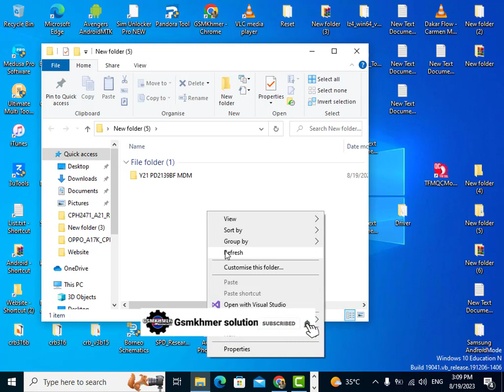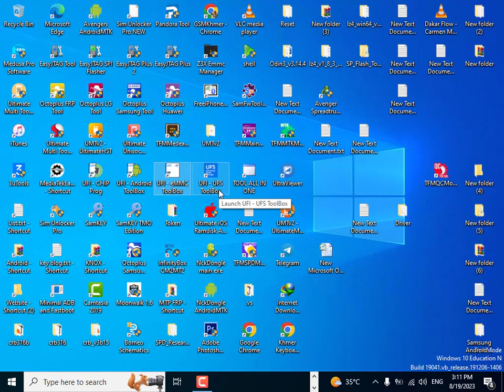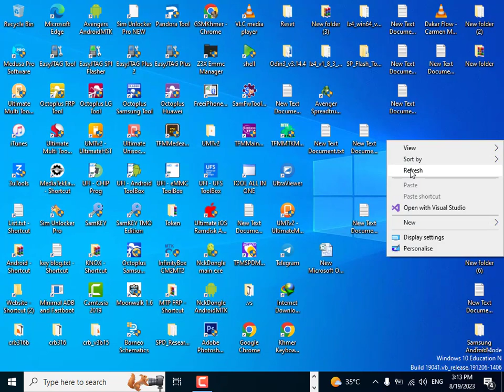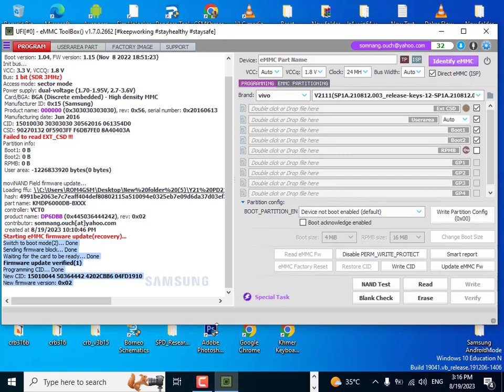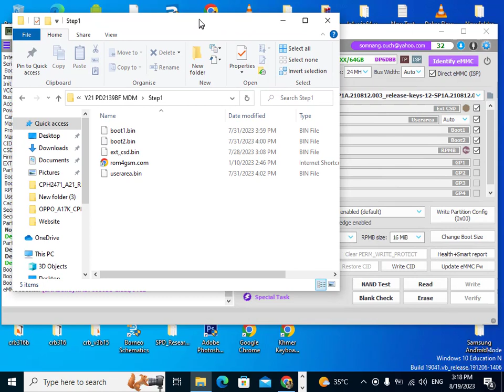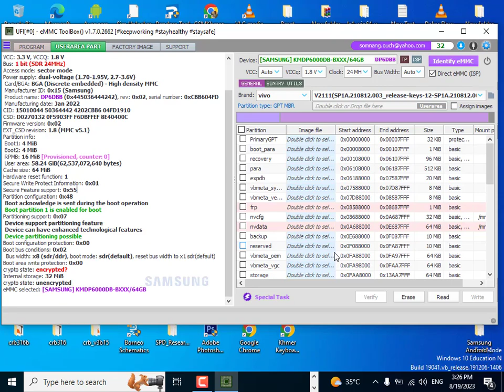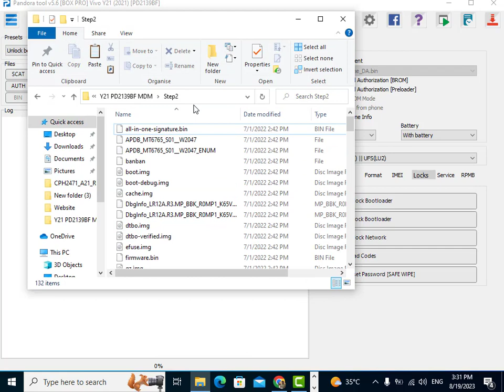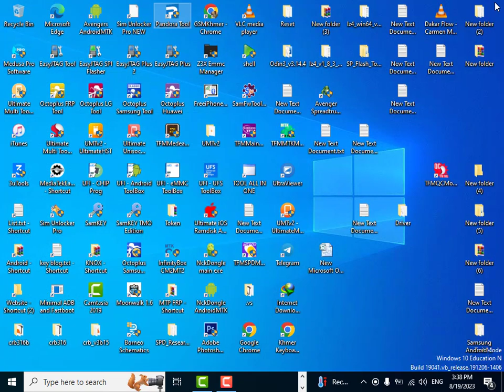VIVO Y21 PD2139F MDM UNLOCK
How to unlock mdm vivo y21 Skhynix chip

VIVO Y21 MDM UNLOCK
VIVO Y21 PD2139F MDM UNLOCK ROM4GSM.COM

Vivo Y21 samsung chip unlock mdm
Vivo Y21 Skhynix chip unlock mdm